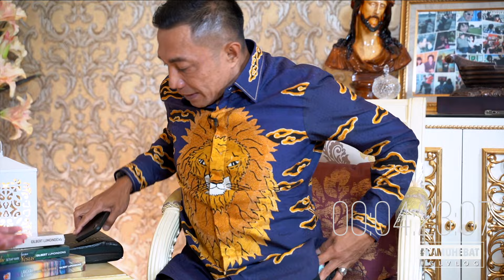"BENARKAH HANDPHONE MERUSAK SEL-SEL TUBUH MANUSIA??"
Pdt. Gilbert Lumoindong ngobrol bareng Wakil Kepala BSSN Komjen Pol. Dharma Pongrekun.

COVID-19